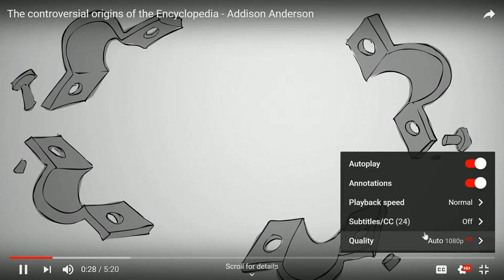Sottotitoli in italiano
Come generare i sottotitoli in lingua italiana